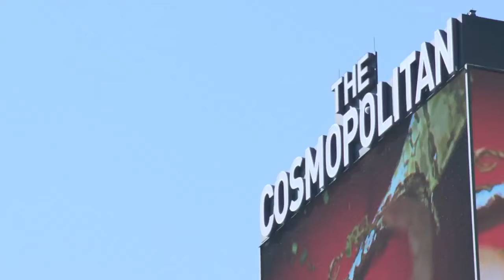Jose Canseco has a fun chat with Pete Rose and Frank Thomas | Hurt & Hustle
Pete Rose and Frank Thomas chat with Jose Canseco about PEDs and the Hall of Fame, Canseco being alienated by MLB, shooting his finger off and more.